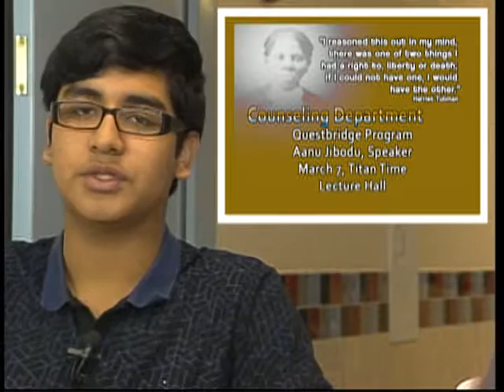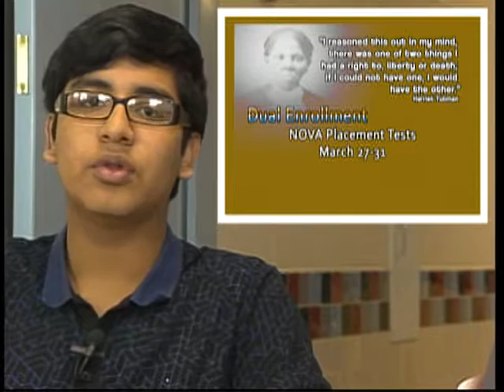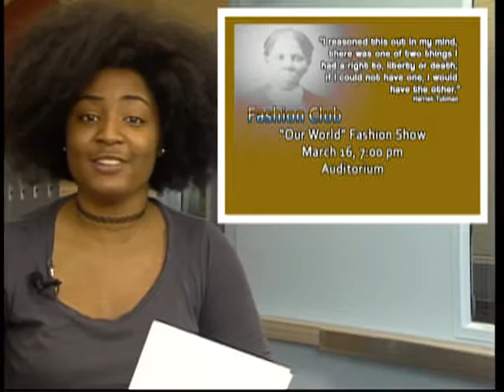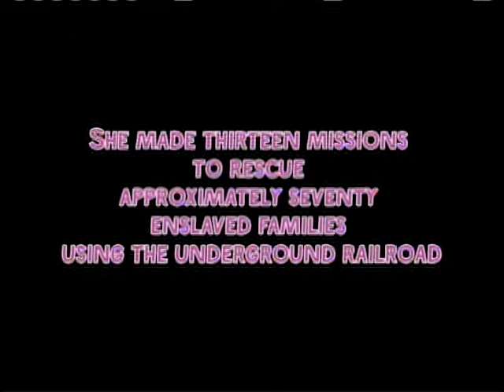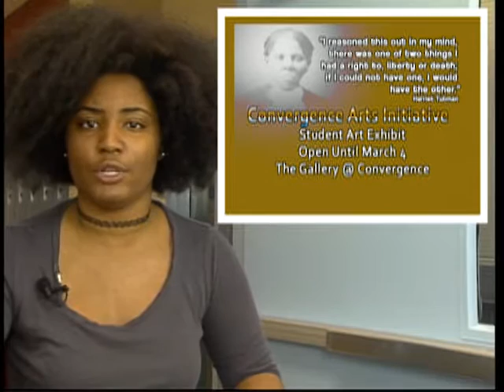Everyday Titan 03/01/2017